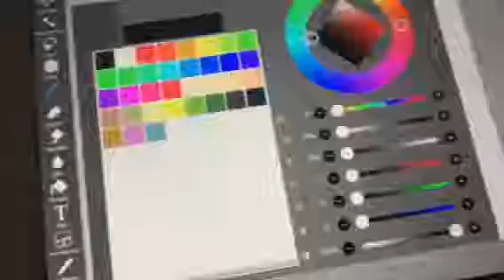IPad Speed Art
Happy 2019 everyone!!! I had an amazing 2018, can't wait to see what's gonna happen this year!!! ❤️❤️❤️❤️